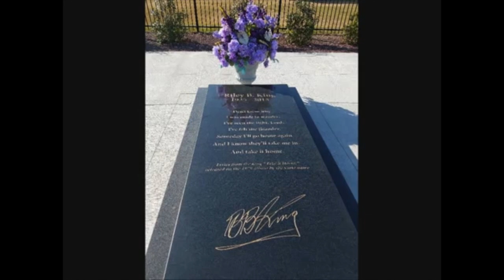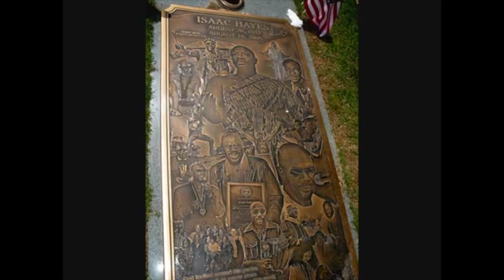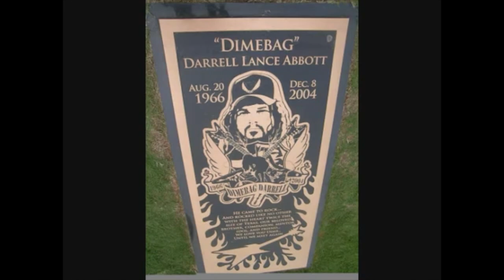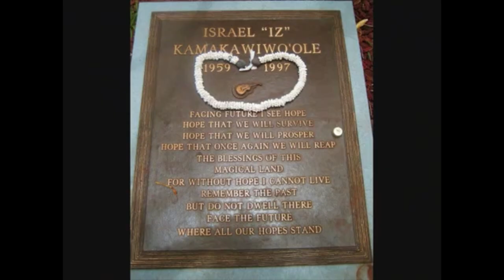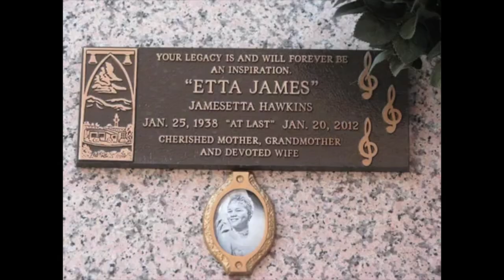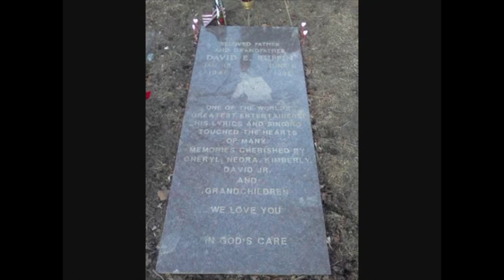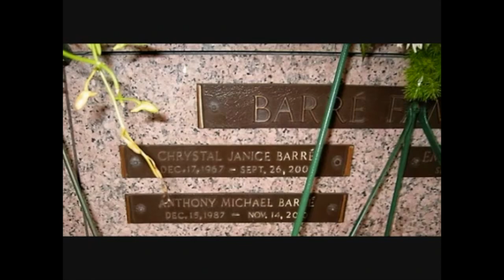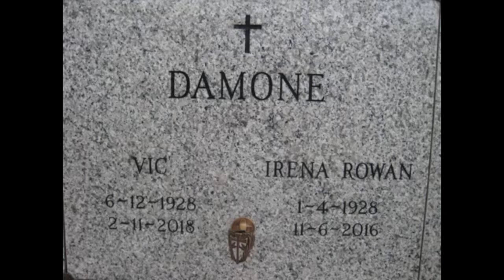Dead Rockstar Graves [80 Celebrity Rock Star Graves]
Rockstar Graves [80 Celebrity Rock Star Graves]
In this video, we're going to take a look at some of the most famous dead rockstar graves! From Buddy Holly to Jim Morrison, these celebrities have left us a lasting legacy.

Dead Rockstar Graves is a new video series that explores some of the most famous celebrity graves in the world. From Buddy Holly to Jim Morrison, we'll take a look at each celebrity's final resting place. Tune in to find out more about these legendary musicians and see where they rank among the world's most famous celebrity graves!

Famous graves of 80 rock stars from every type of music including  pop, rap, country, oldies, and much more.

Celebrity TIME MACHINE is your trip down memory lane.  Turn the TV time machine back to your favorite year and enjoy vintage commercials of yesteryear. Rare tv commercials to wrap you in a warm blanket of nostalgia are sure to bring back memories and put a smile on your face. I want to give you a blast from the past. Memories and flashbacks to happier and simpler times.

Great Discounts!

➡️ Amazon Prime Video

ABOUT ME: I have a degree in television, and have been a television producer for the last 25 years.  I live in LA, and I still love TV today - including streaming.   Help me keep bringing these videos to you.

Keywords for this video include

0:00 Introduction
0:49 What Happened to BING CROSBY
3:49 What Happened to DJ AM ADAM
4:58 What Happened to  Michael Jackson
4:12 What Happened to RANDY RHOADS
6:44 What Happened to Elvis Presley
7:01 What Happened to DONNA SUMMER
7:20 What Happened to ELLEN NAOMI COHEN
8:08 What Happened to AALIYAH
9:06 What Happened to  DESHAUN DUPREE HOLTON PROOF
9:26 What Happened to CUBA GOODING Sr .

I post these videos to educate others in a motivational/inspirational form.

- It is scientifically proven that people buy from people they see a lot. It's about the personal brand. People like you are spending fortunes on advertisements. My videos get hundreds of thousands of views every month.